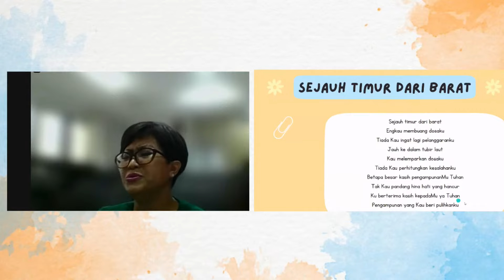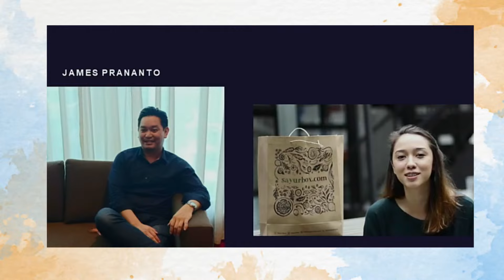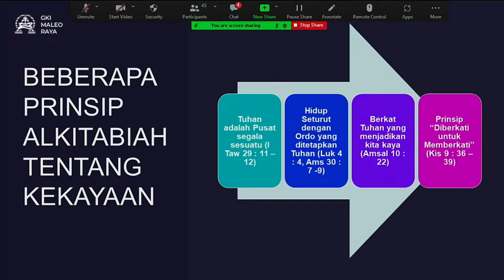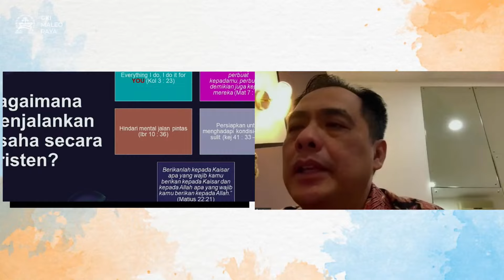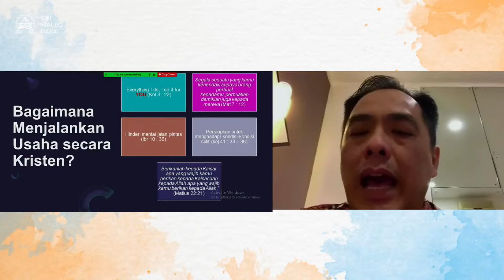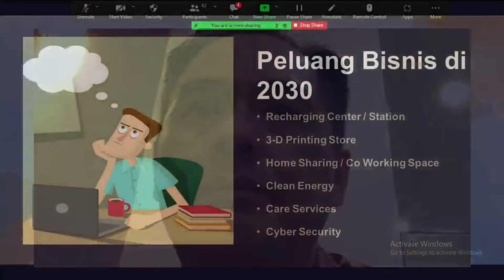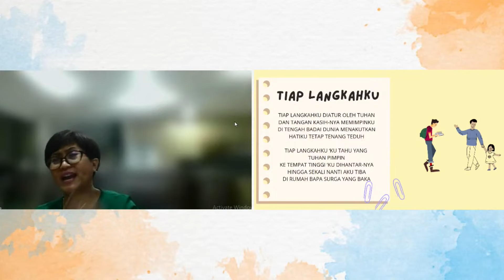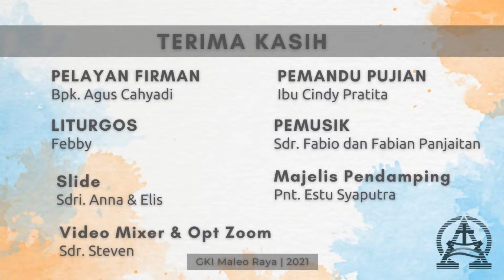Ibadah Online Remaja GKI Maleo Raya "Menjadi Entrepreneur Muda" 29 Agustus 2021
Pembawa Renungan         : Bpk. Agus Cahyadi
Liturgos                             : Sdri. Febby
Slide                                  : Sdri. Anna
Video Switcher & Mixers  : Steven
PNJ - Pemusik                  : Ibu Cindy, Fabio, Fabian